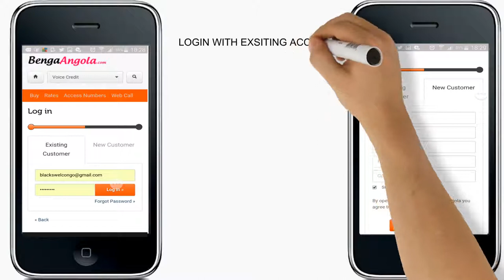BENGAANGOLA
film Congolais